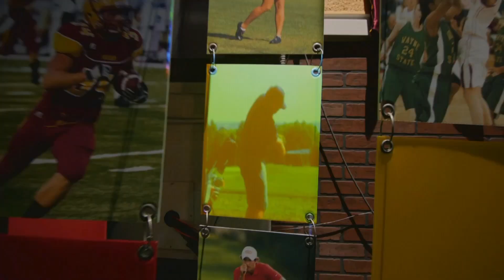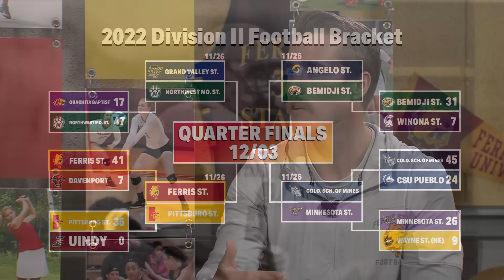Ferris Sports Update TV - Football Coach Sam Parker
Bulldog Football assistant coach Sam Parker talks about FSU's first-round playoff win and upcoming home matchup on Ferris Sports Update TV.